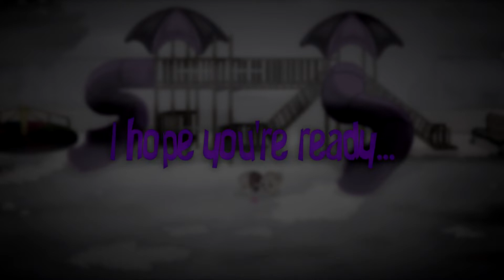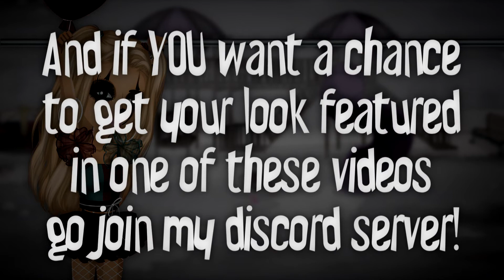Top 10 Wicked Kids Looks - World Wide MSP [mily2010]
Here's the top 10 wicked kids outfits ;p I really hope you like this video cause I'm very proud of how it turned out :)
This is completely my opinion and if this series becomes more popular, I might open up suggestions and let people vote for who they want to win! ;)
ACCOUNTS:
Accounts:
US: (mily2010)
DK: mily2010
SE: MilyDK
NO: mily2010
FI: mily2010
DE: Love! Msp! Tv!
UK: mily2010
CA: Mily
AU: MilyDK
NZ: mily2010
IE: mily2010
FR: MilyDK
PL: mily2010
NL: mily2010
ES: mily2010
TR: mily2010
SOFTWARES:
Vegas Pro 14
Adobe Illustrator
FireAlpaca